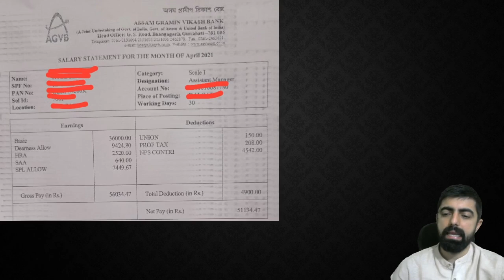IBPS RRB PO 2021 REVISED SALARY SLIP(April, 2021) || In-Hand Salary + Allowances